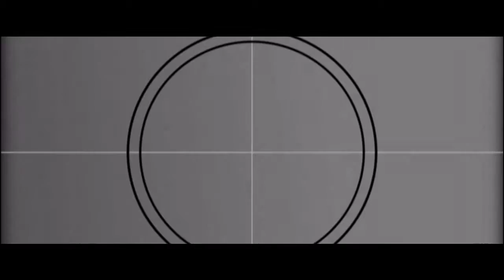Alan & Crystal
Tea Ceremony and ROM